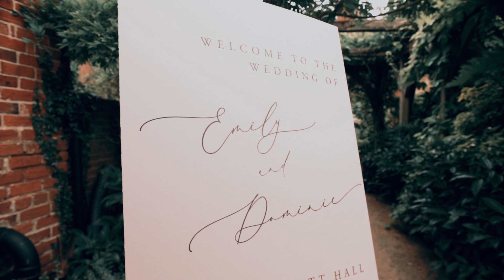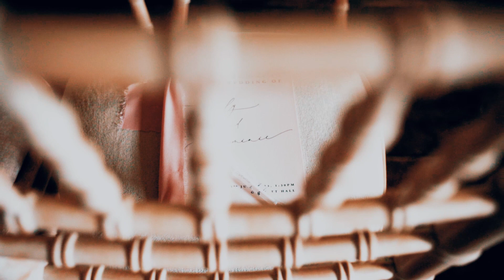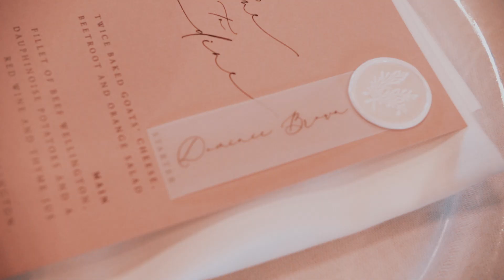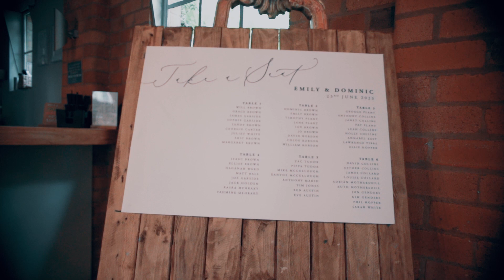Emily & Dominic | Wedding Highlights Film